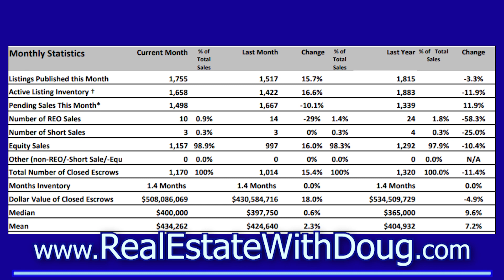Sacramento Monthly Update April 2020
Doug Reynolds, a Sacramento Area Realtor, provides a monthly update on the market statistics.
In March, the median price increased to $400,000 compared to the $397,750 in Feburary.
 More importantly, the median is 9.6% higher than it was a year ago.
Currently there is 1.4 months worth of inventory. A “normal” or “balanced market” is considered around 2.5-3 months.

These statistics show market trends of February and March, and
won’t yet show the full market impact of Coronavirus, COVID-19.
If you would like to learn about how COVID-19 is impacting the Sacramento Real Estate market,
 you can check out my YouTube Channel for videos on the subject, YouTube.com/ReynoldsRealEstate